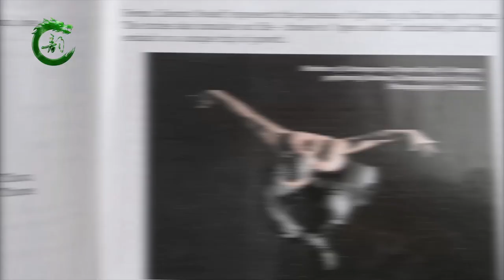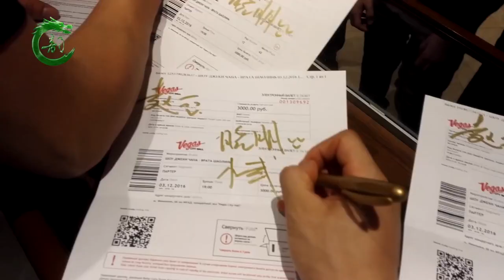Warriors Long Yun KungFu Troupe by JACKIE CHAN